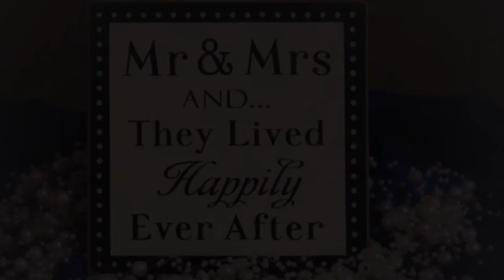Morris Chapel UOP Wedding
The day my daughter was married at Morris Chapel, University of the Pacific in Stockton, California January 3, 2015